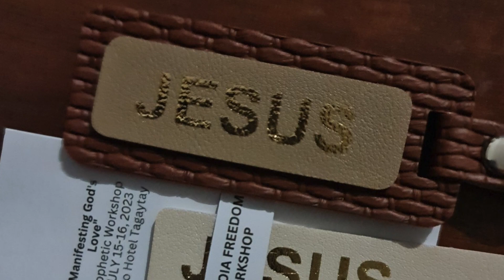Metanoia Prophetic Workshop 2023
Metanoia Prophetic Workshop Highlights 2023
Brother Ron
Ptr. Macho Barroga
Ptr. Matt Tanner
Brizo Hotel and Mountain View Resort Tagaytay
July 15-16, 2023